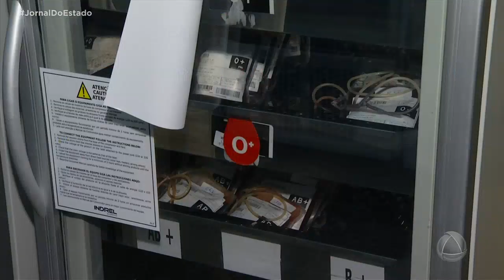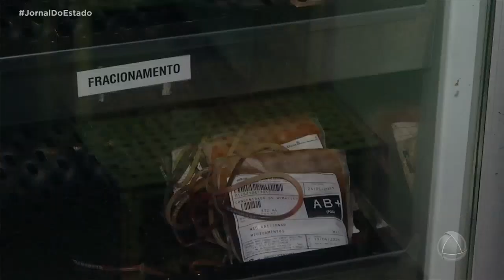Hemose está com dificuldade de atender demandas pela falta de sangue em estoque - Jornal do Estado